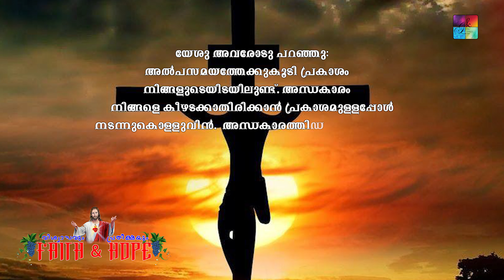Faith and Hope |100| വിശ്വാസവും പ്രതീക്ഷയും | BIBLE VERSES | 2021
BIBLE VERSES
Voice : Maryown
Edit : gksometimes

Biblequotesinmalayalam Malayalambibleverses Biblequotesimages Biblequoteswhatsappstatus Biblequotations Biblequotesforeverything biblequotesmalayalam biblequotesmalayalamiages holybiblequotesinmalayalam biblewordsinmalayalam biblequotes biblewhatsappstatusmalayalam christianwhatsappstatusmalayalam malayalambiblewords malayalamquotesimages jesusmalayalamwhatsappstatus malayalamchristianwhatsappstatus daivavachanangalmalayalam Christan_Whatsapp_Status_Song​, Christan_Devotional_Song​ Malayalam_Christan_songs​ Christan​statussongs. Songs_for_Status_video​ Christan_Whatsapp_Status_video​Latest_Christan_Status_video_2020​/2020_Status_video​ Latest​songsforStatusvideo.